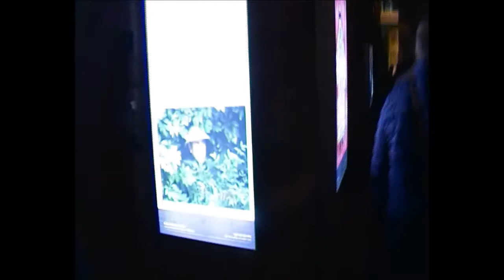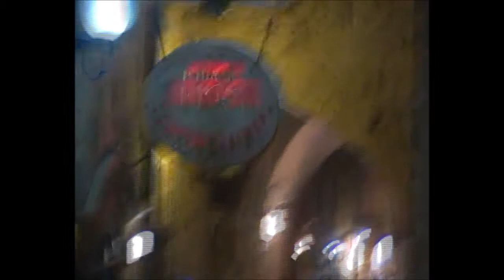0868ד' כיסלו תשע"ח סיור ביפו הקסומה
0868ד' כיסלו תשע"ח סיור ביפו הקסומה . סיור בין סמטאות ומבנים עתיקים,שוק הפישפשים וסיום ליד הסריה החדשה וכיכר השעון.              הדרכה - יוסי שפייזר          עריכה- לשם שמים